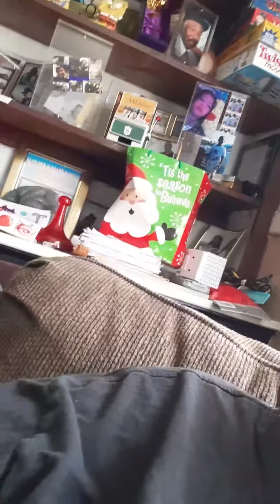BOXYCHARM!!! Is it worth your money!!!!!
Unboxing of my Boxycharm!